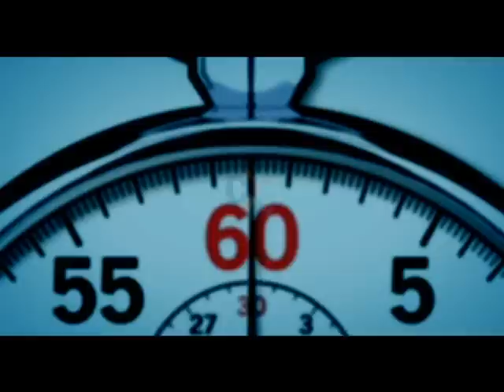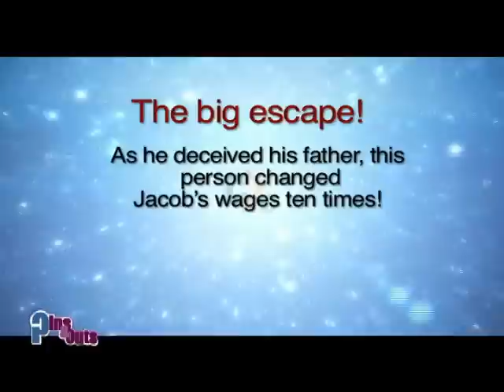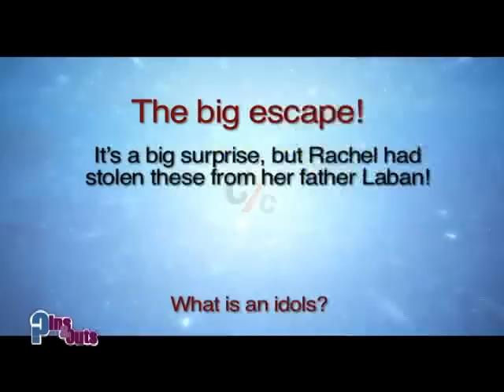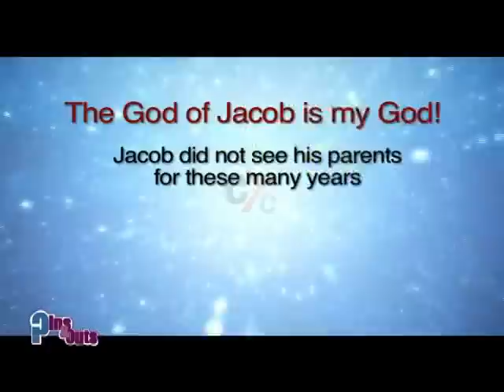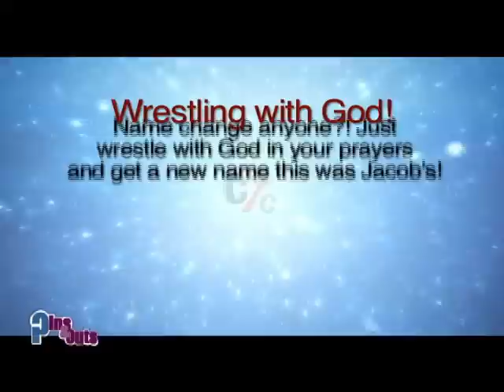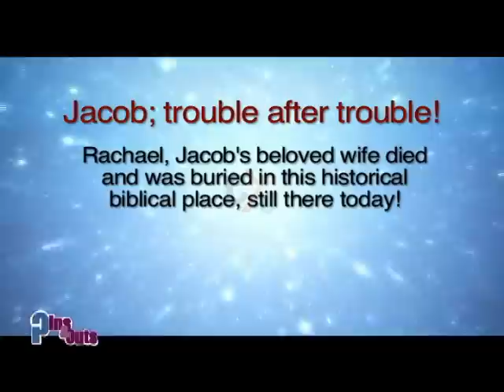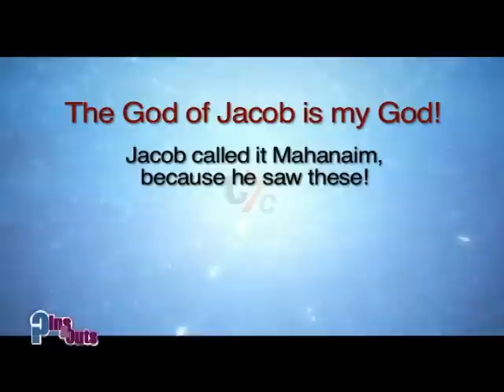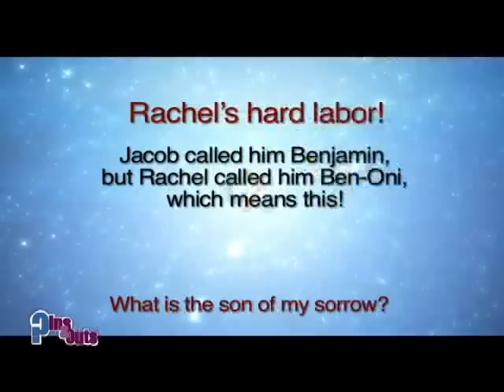Ins & Outs Eps 12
Show Every Saturday @ 7:15 PM EST and Rerun Every Wednesday @7:15 PM
New Show at Christian Youth Channel - CYC